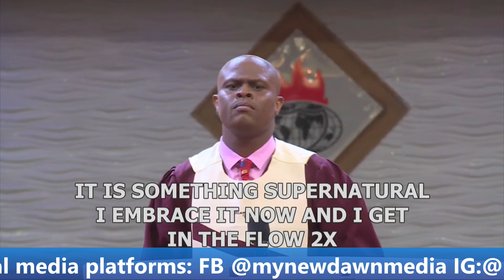WINNERS CHAPEL GOSHEN PRAISE | ENOUGH BY GOSHEN CHOIR | NEWDAWNTV | SEPT 19TH 2021